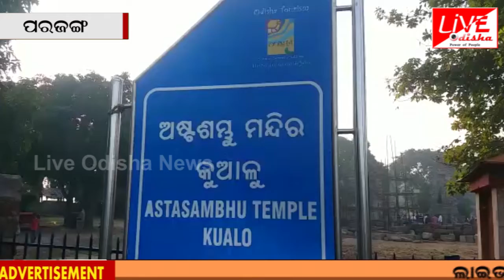PARJANG : ମହା ଶିବରାତ୍ରୀରେ ଚଳ ଚଞ୍ଚଳ ଶୈବପୀଠ